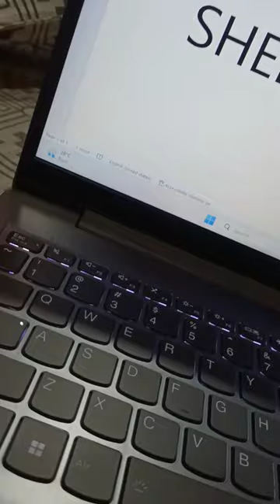Sheep in MS WORD